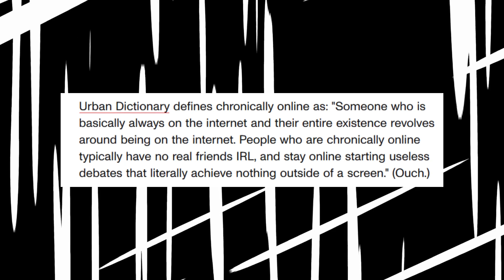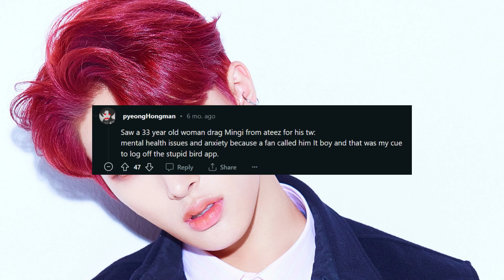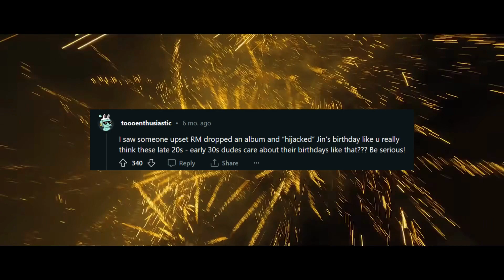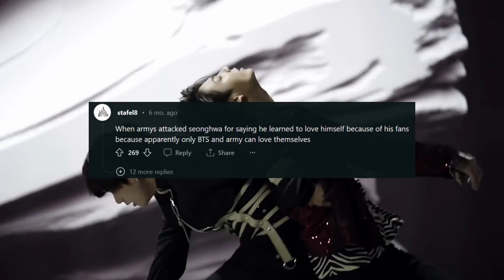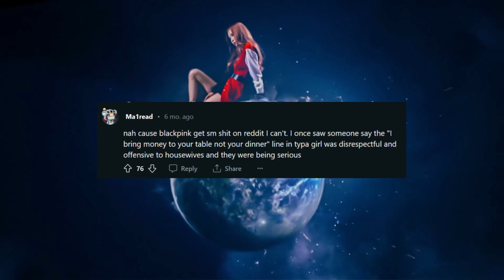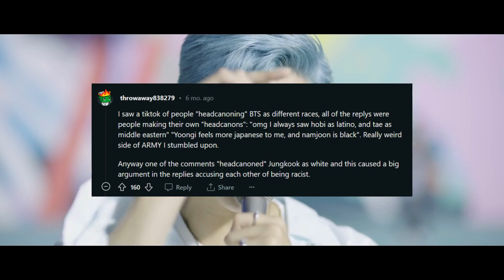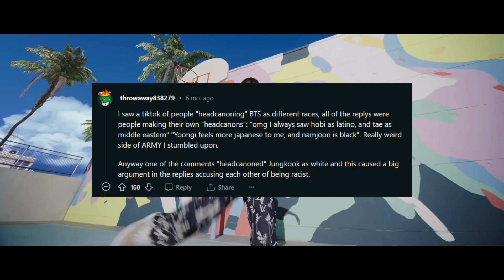Terminally Online Discourse In K-POP | Crazy K-POP Fans